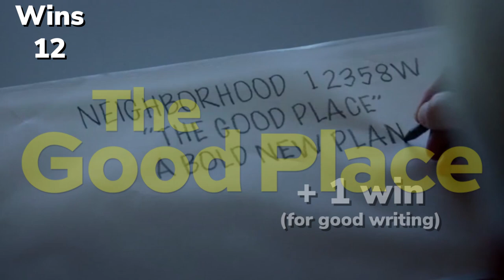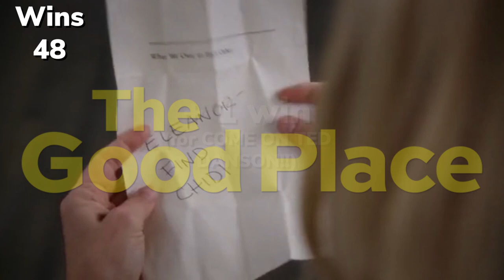How "Michael's Gambit" Changed The Good Place | Everything Great About the Legendary Season 1 Finale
What an incredible finale for a show that people did really need to be insanity. Nonetheless, it reinvented itself in a major way and ended up becoming one of my favorite shows of all time! Season 2 gets to start with this plot twist under its belt and only levels up from there!

Add your show to the queue!

Captions done by Fazli